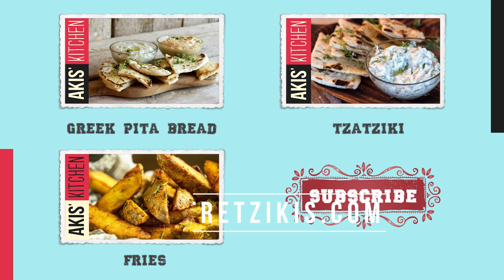Greek chicken gyro in sign language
Something new is coming up! 😎👇 | Akis Petretzikis

Something is about to change on my YouTube channel. Something small, but so important. It is a brand-new playlist in which you will be able to find some of your all-time favorite recipes interpreted in sign language! We started with the most popular ones and others will follow. I hope you’ll enjoy them all one by one! Send me your comments!

Chef: Akis Petretzikis
Director: Leonidas Pelivanidis
Production: Akis Petretzikis Ltd.
Interpreter: Garyfallia Spyrou

Video Editor: Mihalis Barbaris
Featured Partners: Mary-Rose Andrianopoulou, Katerina Vasilakopoulou, Markos Papakonstantinou, Anna-Maria Volanaki, Tilemahos Dimitrakopoulous, Giannis Borompokas, Artemis Tsipi, Martha Angelopoulou